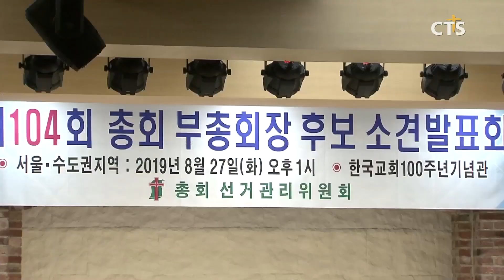예장통합 104회기 새 일꾼은? (김인애) l CTS뉴스, 기독교뉴스, 교계뉴스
앵커: 대한예수교장로회 통합총회 제104회기를 이끌어갈 부총회장 후보자 서울수도권지역 소견발표회가 열렸습니다.

앵커: 이번 회기에는 목사와 장로 부총회장이 함께 단일후보로 나섰는데요. 김인애 기잡니다.

대한예수교장로회 통합총회의 104회기 부총회장 후보자 서울수도권지역 소견발표회가 뜨거운 관심 속에 열렸습니다.
목사부총회장에는 전주 동신교회 신정호 목사가 후보로 나섰으며, 장로부총회장에는 서울 영락교회 김순미 장로가 단독 출마했습니다.
가장 먼저 소견발표에 나선 목사부총회장 후보 신정호 목사는 “회복과 화해에 초점을 두고 평화롭고 성숙한 총회를 만들 것”을 강조했습니다. 신 목사는 집중해야 할 총회 현안으로 “미래세대를 위한 지원과 평화통일 준비, 총회 기구 개혁과 목회자 연금 안정화 등에 주력하겠다”고 밝혔습니다.

SOT 신정호 목사 / 대한예수교장로회(통합) 104회 목사부총회장 후보

장로부총회장 후보 김순미 장로는 “첫 여성 부총회장으로서 섬김의 정신으로 선한 협력자가 되겠다”고 전했습니다. 김 장로는 “종교차별금지, 동성애, 안티기독교 세력 대응과 교회혁신정책 개발 등을 통해 한국교회 신뢰회복에 힘쓰겠다"는 포부도 밝혔습니다.

SOT 김순미 장로 / 대한예수교장로회(통합) 104회 장로부총회장 후보

이어진 질의응답에서 두 후보는 “총회의 대사회적 이미지 쇄신을 위해 윤리강령 제정을 통한 자정운동, 공익차원의 사역 홍보 등에 노력”할 뜻을 밝혔습니다.
또한, “기독교학교의 정체성 실현과 기독교교육의 활성화, 여성 목회자 사역 확대 노력에 적극 협력”할 뜻도 내비쳤습니다.
특히, 세간의 주목을 받고 있는 교회 목사직 대물림 해결 방안으로는 “총회가 정한 법 안에서 원칙을 지킬 것”을 강조했습니다.

한편, 총회선거관리위원회는 오는 9월 9일 제주에서 마지막 소견발표회를 진행하며, 후보들은 오는 9월 23일부터 열리는 총회에서 선출될 예정입니다. CTS뉴스 김인애입니다.